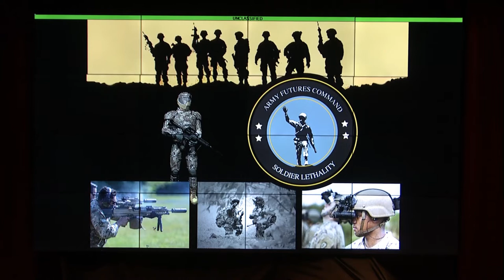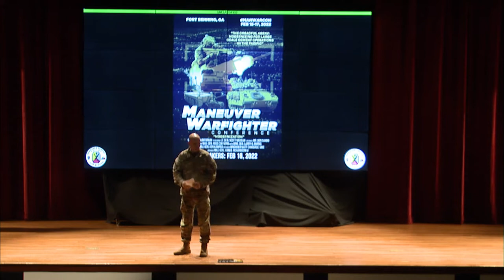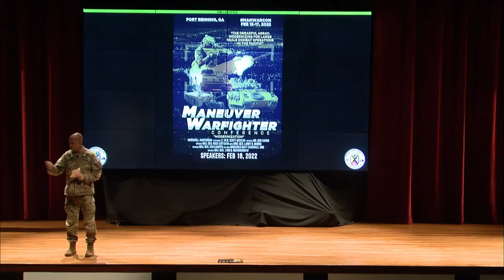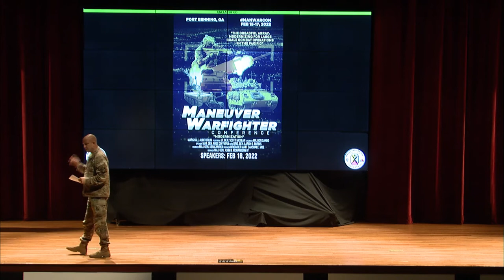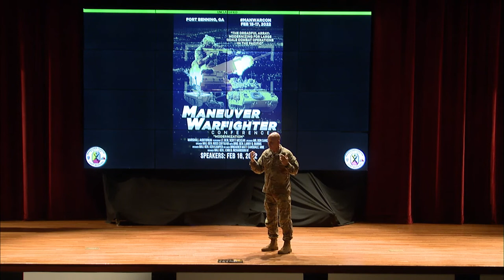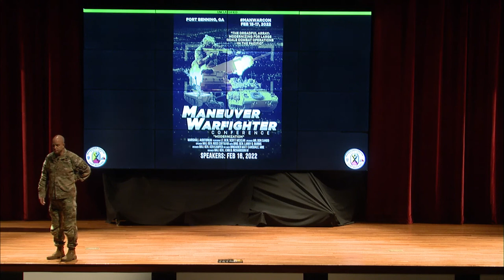BG Larry Burris and MG Ross Coffman | NGCV-CFT & SL-CFT | Maneuver Center of Excellence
BG Larry Burris and MG Ross Coffman give their "NGCV-CFT & SL-CFT" presentation at the Maneuver Center of Excellence at Fort Benning.